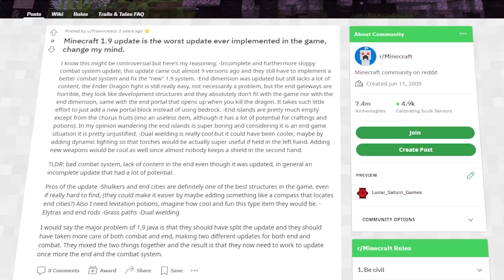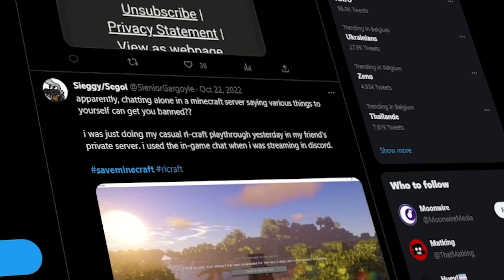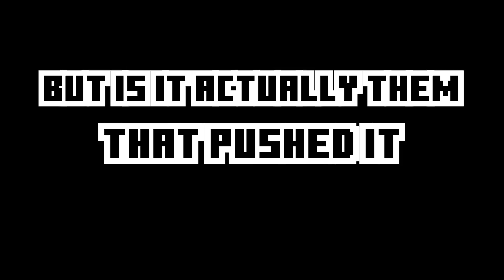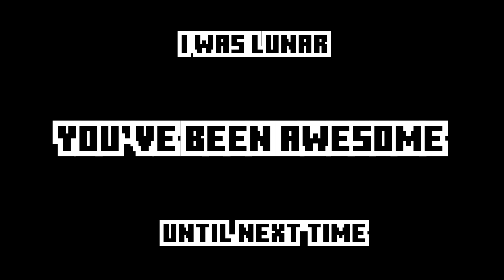Is Microsoft ruining Minecraft?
Maybe the real mojang, was the friends we made along the way

-=Socials=-

-=Summary=--

In this video, we take a deep dive into who is behind the recent updates (Like Minecraft 1.20) as a lot of people seem to think its Microsoft who is to blame. Personally i dont know, but in this opinionpiece we take a closer look and analyze some of the more recent misteps in Minecrafts History!

-=Timestamps=-

00:00 Intro
00:39 Why Microsoft is so Mistrusted
01:21 1.9 is REALLY bad
02:00 How Mojang and Microsoft work
02:29 Minecraft Bedrock vs Minecraft Java
03:34 Account Migration
04:23 Minecraft chat report feature
05:34 Outro

-=Credit=-

How Minecraft and Mojang taught Xbox how to buy Studio's - Gamesindustry

How Minecraft's Player Chat Reporting works (...and why I hate it) - @Aizistral

Extra thank you to MoseMister from Sponge for the technical help with the authentication system